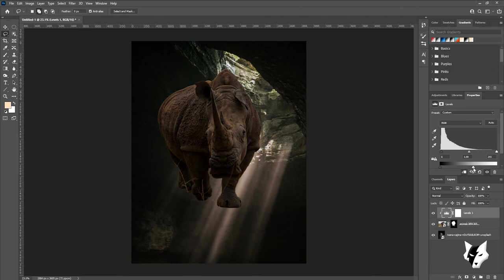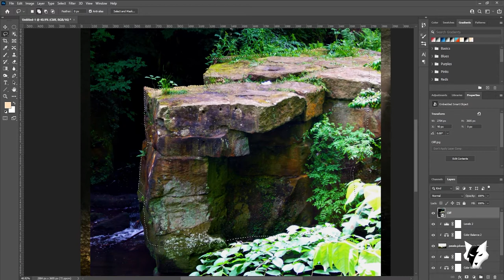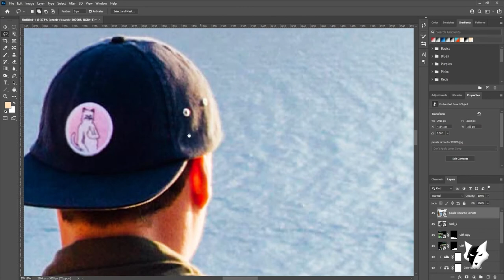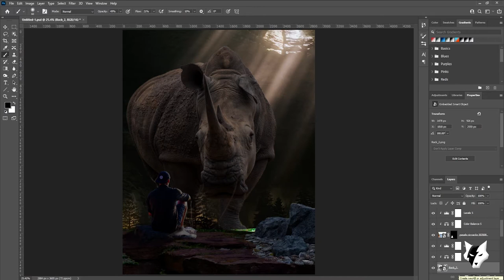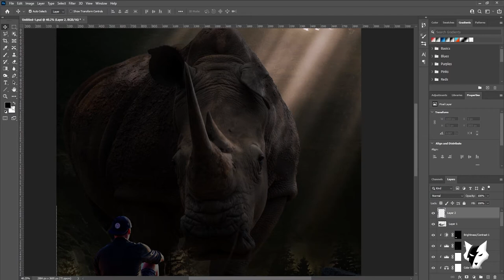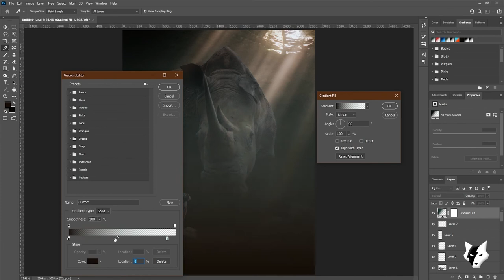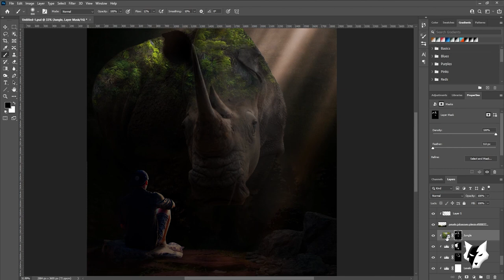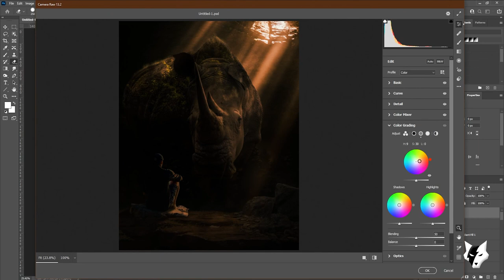Awakened Rhinoceros | Speed Art | Photoshop manipulation